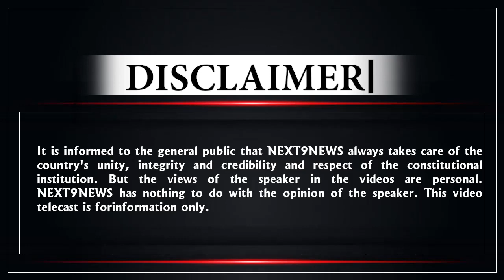WomenReservationBill: संसद में अनुप्रिया पटेल ने डिंपल यादव को दिया तगड़ा जबाव, मोदी सरकार पर..